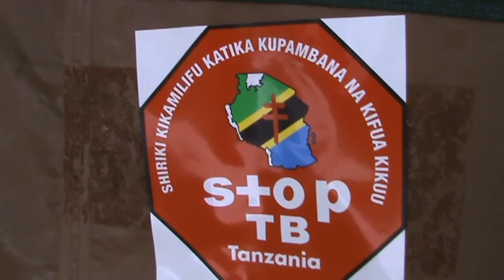SIKU YS KIFUA KIKUU DUNIANI